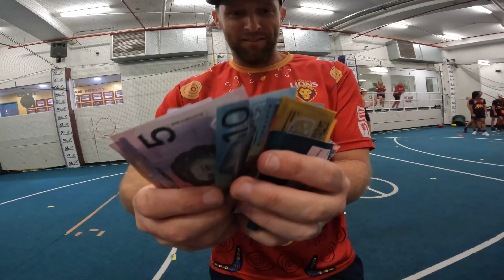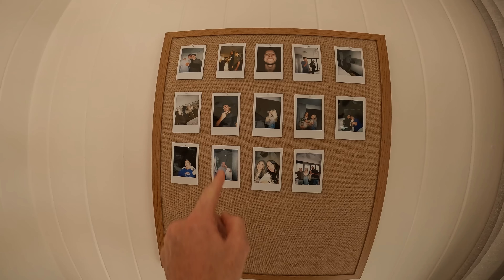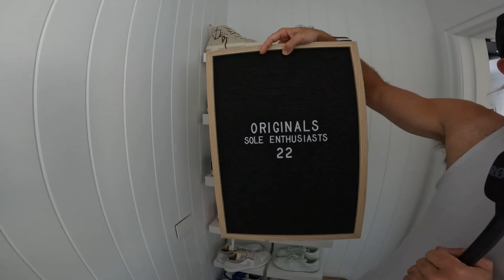A Final For The Ages With A Berry On Top 🍒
What a huge win by the boys, massive underdogs leading into the semi-final against the Dees. Everyone had written us off, not winning at the MCG since 2014 and being thrashed our two previous encouters. The media was extremely negatitive about our chances, writing us off from the get go but the boys showed great courage to win the game.

I was told early in the week that I had been ommitted from the senior team, but our VFL squad had a premlim final vs Casey Demons (Melbourne's Reserves).  Obviously I was pretty dissapointed so I did not vlog too much during the week leading up to the game. A wet and windy day out Casey Fields, we lost against the better team on the day. I finished with game high 29 disposals and 6 tackles, to hopefully put my name up for selection against the Cats in the AFL prelim.

I take you through Jarrod Berry's home and have a chat to the man who starred in the win, collecting 22 disposals in the 2nd half and nullifying super-star Clayton Oliver keeping him to just 9 disposals.

We hit 40,000 subs, thank you to everyone for the support! ENJOY.